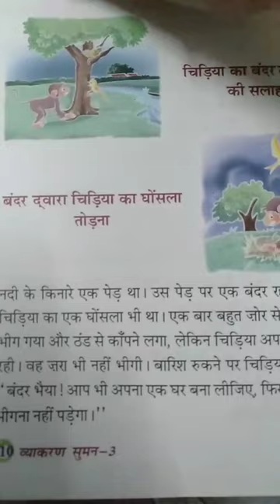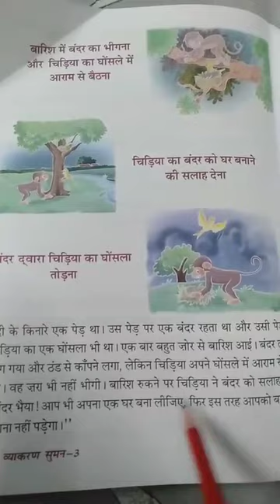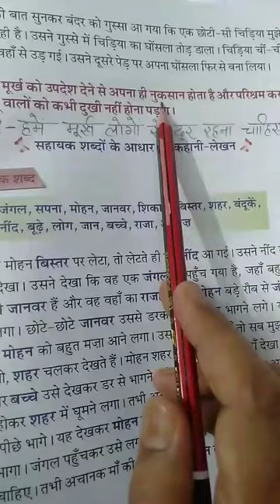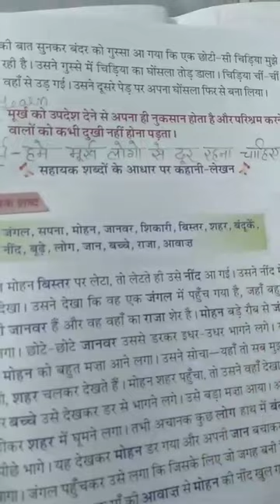Class-5, Subject-Hindi, Video-11, Grammar, Story telling(with moral) by Mrs Reva Salaria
Name-Reva Salaria, Class-V, Subject-Hindi, Grammar, Story telling (With Moral) Video-11